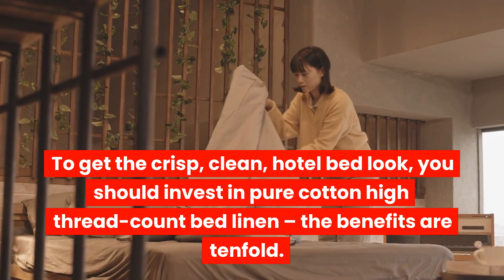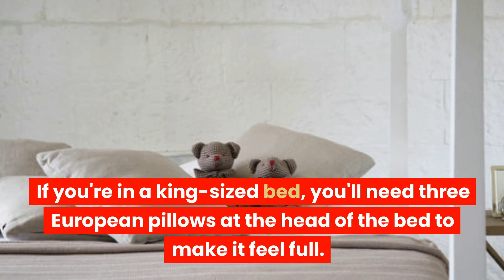5 Key Steps For Styling Your Bed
The bed is the focal point of any bedroom and creates a cosy atmosphere that makes leaving the bed irresistible.

These insider tips will help you make your bed look beautiful.

To style your bed it is important to break it down into 5 key areas:

#1 Doona

You need to start with the doona.

A smart look is to fold the doona way down the bed.

The top half of your bed is on show, and the bottom half is covered with your doona.

You can either fold the doona under itself or roll it forward over itself.

The major fold of the doona will allow you to see your glorious sheets.

If you're a fan of prints or you just like switching up looks on the regular, then it makes sense to invest in a reversible doona cover.

It not only provides two design options but adds a pretty additional feature to a bed when the top of the doona is turned down.

#2 Sheets

Sheets are no longer an afterthought when it comes to how to style a bed. They've moved well beyond white.

Why not think beyond white and start to explore other colour palettes?

To get the crisp, clean, hotel bed look, you should invest in pure cotton high thread-count bed linen – the benefits are tenfold.

Firstly, 100 per cent cotton products are naturally breathable so they help to regulate your temperature and moisture levels, stopping the clammy feeling you can experience with synthetic fibres.

Secondly, high thread count fabrics are smoother against the skin, so as well as being much more comfortable, you are less likely to feel tangled up or trapped by rougher fabrics that cling, especially to nightwear.

#3 Pillows

When it comes to styling pillows, think outside the box. You don't have to sit them up perfectly.

You don't want large gaps in your pillow arrangement. It looks cheap and nobody wants to look cheap

Consider laying pillows on their back on one side of the bed, it's a great way to bring a little interest and variance to your bed styling situation.

Decorative pillows can also be used for additional support while sitting up in bed to read.

You have to have at least six pillows at the head of your bed. That's for a double or queen bed. You want two Euro pillows against the headboard, and four standard pillows in front of them.

If you're in a king-sized bed, you'll need three European pillows at the head of the bed to make it feel full.

#4 Cushions

Cushions are great at eliminating gaps between pillows and are a lovely way of bringing the full bedroom design together.

Choose a colour, motif, or style from your bedroom design and recreate this in the cushion design.

Layering cushions are essential for a super stylish, well-presented bed. But how many, exactly?

Go for somewhere between three and six cushions depending on the width of the bed and preference,

Always group them together by size, with the largest at the back and the smallest at the front.

Biggest to smallest, back to front. This simple rule ensures that the selection of fabrics and colours of the decorative pillows are all highlighted

Suggested Cushion Ratios

Single bed: One large cushion and one bolster cushion

Double bed: Two large cushions, two small bolster cushions and one small square cushion

#5 Throws

The end of the bed should have a throw scattered over the end of it.

Throws are still a great styling device for beds, but ensure it's not too neatly folded along the bottom of the bed. Throws should look more informal, and casually draped over the corner.

When it comes to adding throws and blankets onto the bed, it’s all about creating soft, textural layering. Loosely draped across the bottom third of the mattress where it strikes a balance between structured styling and laid-back décor,

With a little bit of creativity and thinking, you can create a stylish design on your bed that gives your bedroom that special touch.